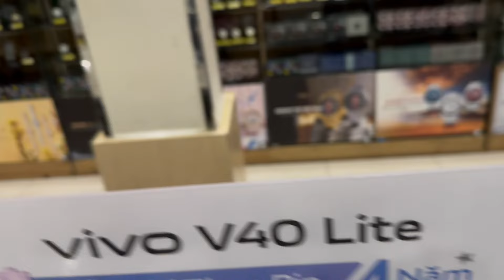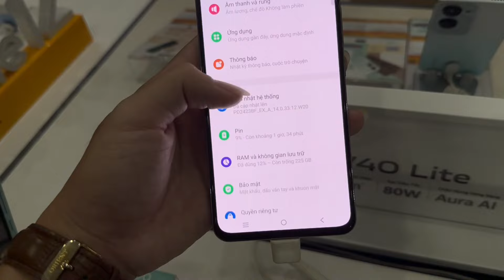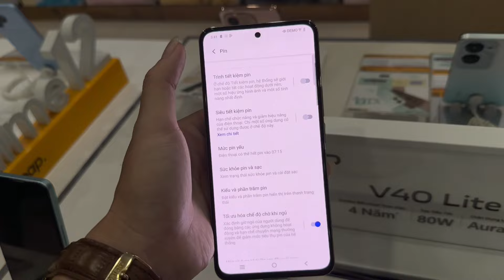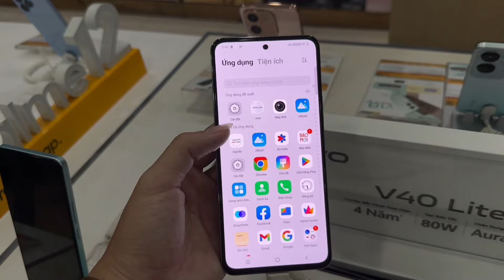Cập Nhật Giá & Trên Tay Nhanh VIVO V40 LITE Tại Thế Giới Di Động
❌ HOT SALE: 1/10-31/10: GIẢM 300.000 + BẢO HÀNH 2 NĂM

Màn hình: AMOLED 6.67" Full HD+
Chip: Snapdragon 685 8 nhân
RAM: 8 GB
Dung lượng: 256 GB
Camera sau: Chính 50 MP & Phụ 2 MP
Pin, Sạc: 5000 mAh 80 W